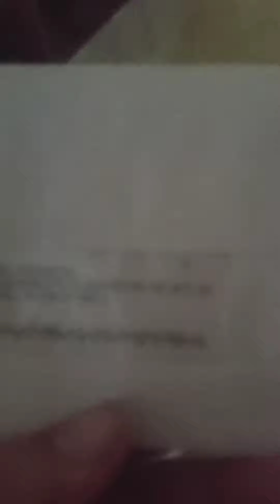" THE WASHINGTON BOYZ 🎥 "--" THE DECOPBO SHOW " DECOPBO 1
GOT TIME WITH MY SON'S .
GREAT TIME
DECOPBO 1